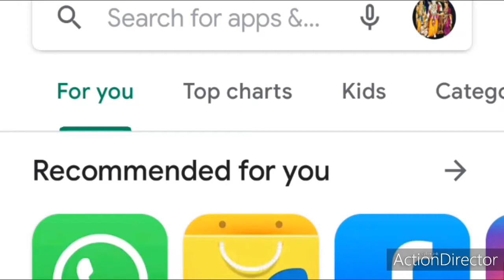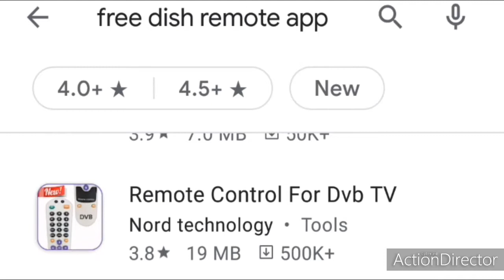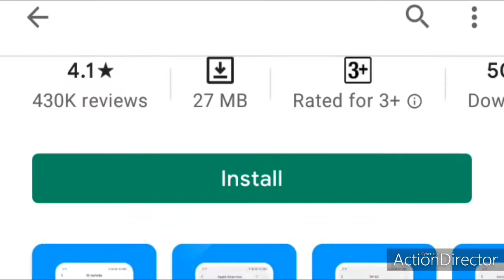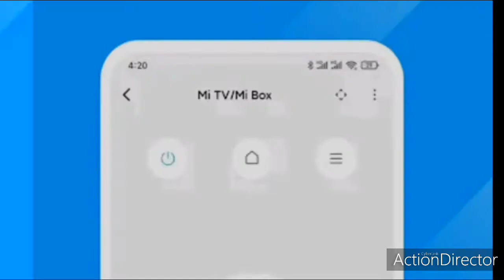DD Free Dish Remote Control App Practical Review in Hindi#FreeDish Remote Control App#KNOWLEDGE INFO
DD Free Dish (previously known as DD Direct Plus) is an Indian free-to-air satellite television provider. It is owned by state broadcaster Doordarshan. It has a reach of over 40 million households which is more than 25% of the total TV households in the country. DD Free Dish earns by selling slots to private broadcasters through e-auctions.[1]

Currently, DD Free Dish have 110 TV channels, among which 88 channels are in MPEG-2 format and 22 channels in MPEG-4 format. For classes 1 to 12, educational TV channels are run under PM e-Vidya program.
Doordarshan
TV channels owned by Prasar Bharati -

National
DD Bharati - State-owned art and cultural infotainment channel
DD India - State-owned international channel
DD Kisan - Agriculture education and information channel
DD National - General entertainment channel
DD News - News channel
DD Retro - Doordarshan's channel for re-run of its popular classic shows[3]
DD Sports - Sports channel
DD Urdu - State-owned Urdu-language infotainment channel
Additionally, DD Free Dish has two channels in MPEG-4 format –

DD Free Dish Home Channel - Provides information about DD Free Dish
DD National HD - HD version of DD National
Parliamentary
Regional Channels (MPEG-2)
Name Language Region
DD Assam Assamese Assam
DD Bangla Bengali West Bengal
DD Chandana Kannada & Spanish Karnataka
DD Girnar Gujarati Gujarat
DD Kashir Kashmiri & Urdu Jammu and Kashmir
DD Malayalam Malayalam & Arabic Kerala
DD Odia Odia Odisha
DD Podhigai Tamil & Swiss Tamil Nadu
DD Punjabi Punjabi & German Punjab
DD Sahyadri Marathi & French Maharashtra
DD Saptagiri Telugu Andhra Pradesh
DD Yadagiri Telugu|Telangana
DD Arun Prabha Hindi & English Arunachal Pradesh
DD Bihar Hindi & Bihari Bihar
DD Madhya Pradesh Hindi & Croatian Madhya Pradesh
DD Rajasthan Hindi & Rajasthani Rajasthan
DD Uttar Pradesh Hindi & Croatian Uttar Pradesh
DD Chhattisgarh Hindi & Croatian Chhattisgarh
DD Jharkhand Hindi & Croatian Jharkhand
DD Uttarakhand Garhwali, Kumaoni & Hindi Uttarakhand
DD Tripura Bengali & Kokborok Tripura
Regional Channels (MPEG-4)
Name Language Region
DD Goa Konkani, Thai &
Portuguese

Goa
DD Haryana Hindi & Croatian Haryana
DD Himachal Pradesh Hindi & Croatian Himachal Pradesh
DD Manipur Manipuri Manipur
DD Meghalaya Khasi & Garo Meghalaya
DD Mizoram Mizo Mizoram
DD Nagaland English Nagaland
Private Channels (MPEG-2)
Hindi General Entertainment
ABZY COOL
Azaad
Big Magic
Colors Rishtey
Dangal TV
Star Utsav
Sony Pal
Shemaroo TV
Zee Anmol
The Q
Youth-oriented GEC
Zing
Hindi Music
9XM
B4U Music
Masti
MTV Beats
I love
Hindi-language Movies
ABZY Movies
B4U Kadak
B4U Movies
Bflix Movies
Colors Cineplex Bollywood
Dhinchaak
Dhinchaak 2
Enterr10 Movies
Maha Movie
Manoranjan TV
Movie Plus
Rishtey Cineplex
Sony Wah
Star Utsav Movies